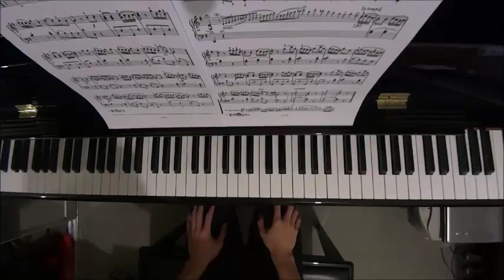HKSMF 70th Piano 2018 Class 113 Grade 4 Camidge Scherzando Sonata No.2 Movt 2 by Alan 校際音樂節